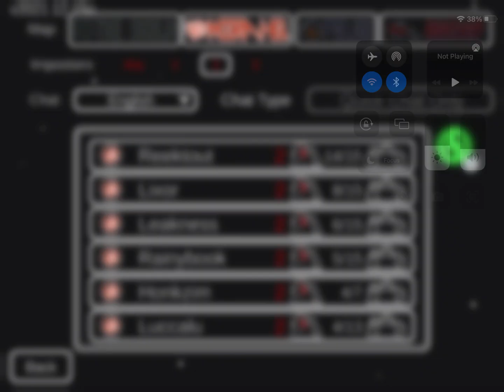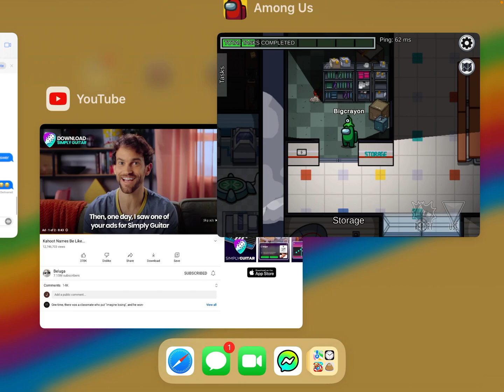Among us Mira hq